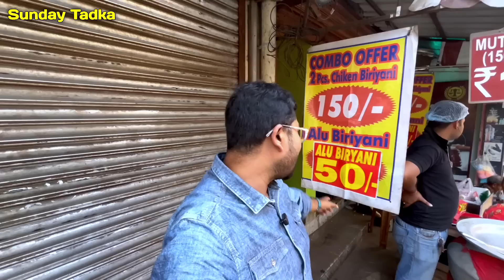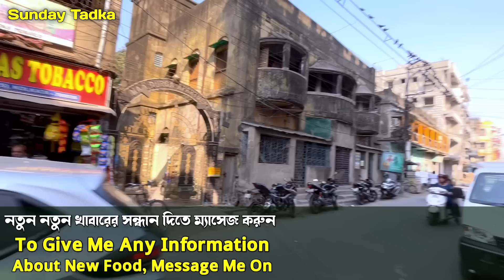মাথা নষ্ট 100 টাকায় বিরিয়ানি কম্বো 125gm চিকেনচাপ 😍 বিরিয়ানিতে 150gm মটন 😳 Biriyani Bhaishab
মাথা নষ্ট 100 টাকায় বিরিয়ানি কম্বো 125gm চিকেনচাপ 😍 বিরিয়ানিতে 150gm মটন 😳 Biriyani Bhaishab | Sunday Tadka | Indian Food Walk

Biriyani Bhaishab
📌 Address: Shop No. 4, 321, Maharaja Nand Kumar Rd, Baranagar Bazar, Baranagar, West Bengal 700036